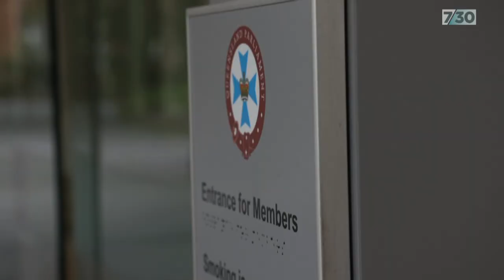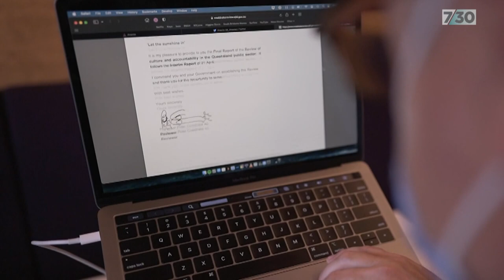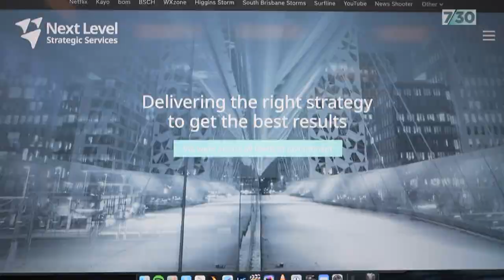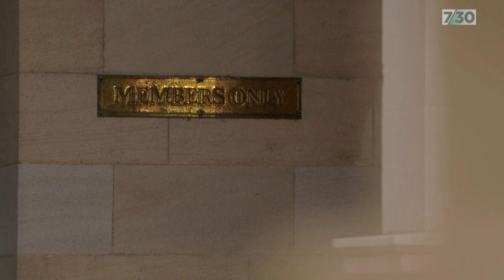Is there an integrity crisis in Queensland? | 7.30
The Queensland Government has been put on notice that its integrity system is in urgent need of an overhaul. An independent review found evidence of public sector bullying, problematic lobbying, and excessive secrecy. The review called on the Palaszczuk Labor Government to introduce cultural change - starting at the very top, as Peter McCutcheon reports.